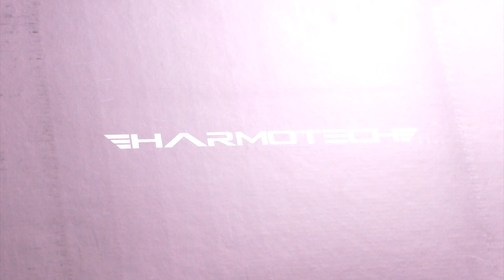ทดสอบ HARMOTECH H4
แอมปลิฟายล์ 4 แชนแนล สมรรถนะสูง พัฒนาจากประสบการณ์ในสนามแข่งขันเครื่ององเสียงรถยนต์ วงจรภายในออกแบบอย่างถึงพร้อม การคัดสรรชิ้นส่วนวัสอุปกรณ์ได้รับการคัดสรรด้วยความพิถีพิัน